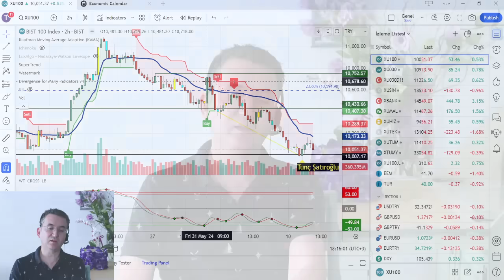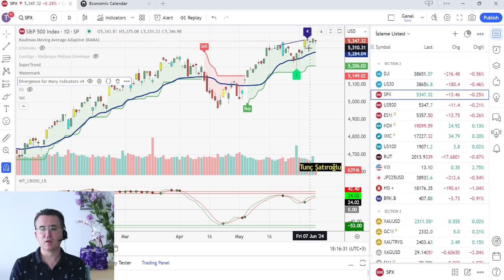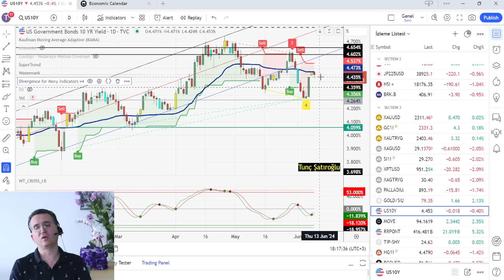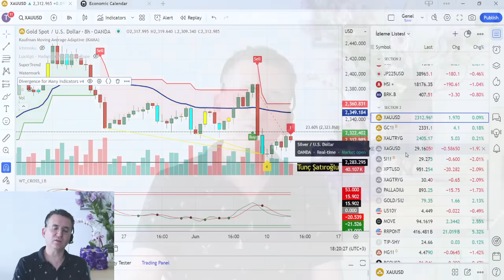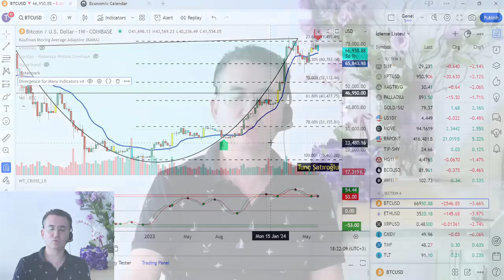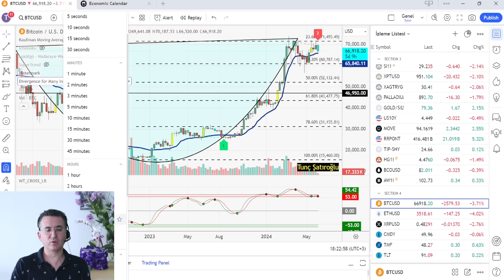Powell Öncesi Gergin Seyir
0:00 Borsa
5:54 SP 500
7:00 ABD 10Y
9:45 Altın, Gümüş
10:28 Bitcoin